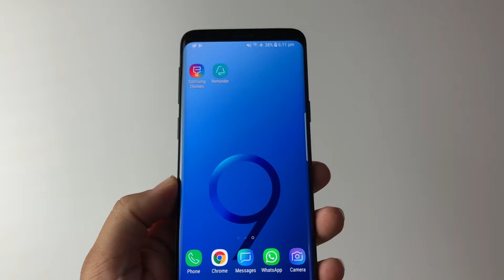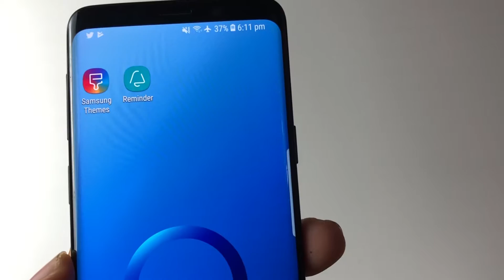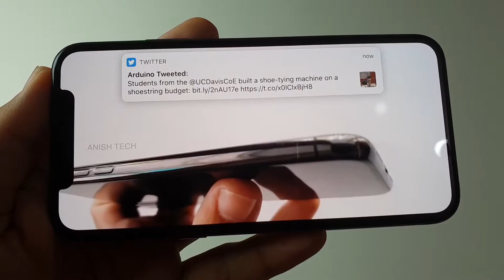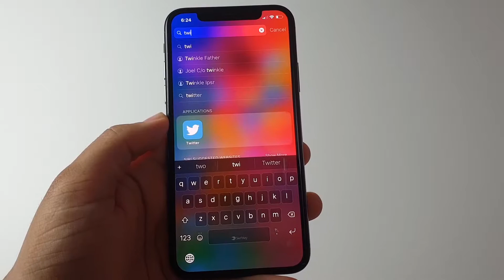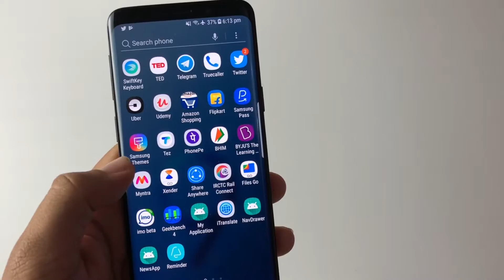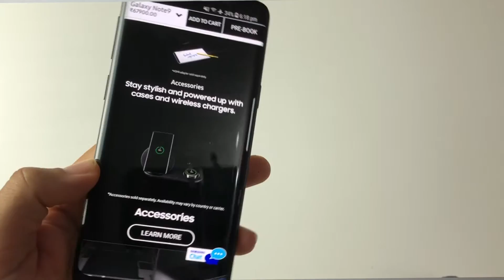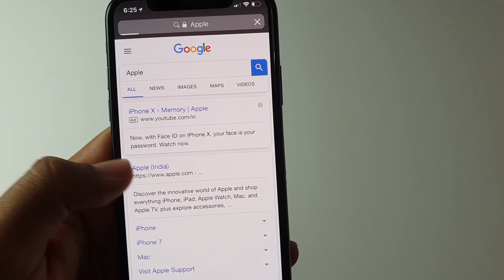Infinity Vs Notch Display | Apple Vs Samsung Display Comparison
Which display would u like to Prefer ? Apple iPhone X Notch Display or Samsung Infinity Display. Please  Comment it.